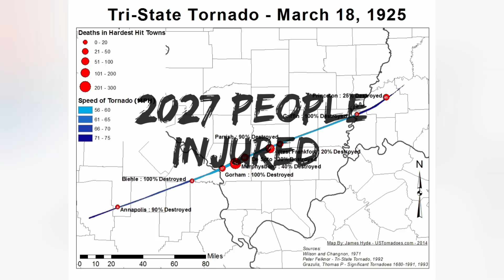World's most dangerous tornadoes !दुनिया का सबसे खतरनाक तूफान in hindi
this video based on World's most dangerous tornadoes ! how this tornadoes work so guys enjoy this video and subscribe to my YouTube channel like and share this video  don't forget press the bell icon button